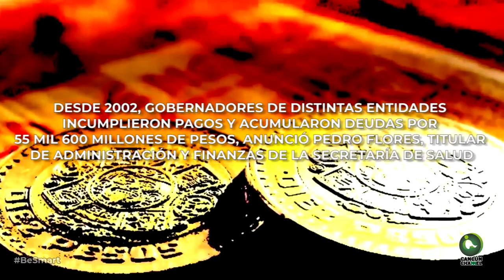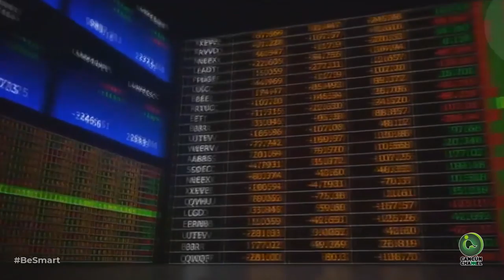PAGA CJ DEUDA ACUMULADA ENTRE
* Los pasivos por pagos incumplidos son por medicamentos y material de curación a proveedores, por demandas y pago de cuotas e impuestos